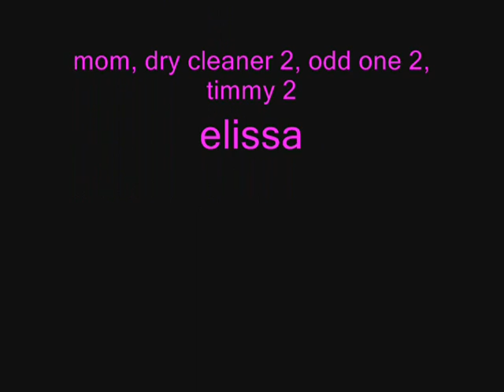Dry Cleaners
One day two little girls, named Timmy, are walking down the street when they run into "odd" looking people who tell the girls that theres candy if u go into their van (because it's a Saturn). The girls do and,
long story short (without giving away any spoilers),
the parents have to go to the dry cleaners.